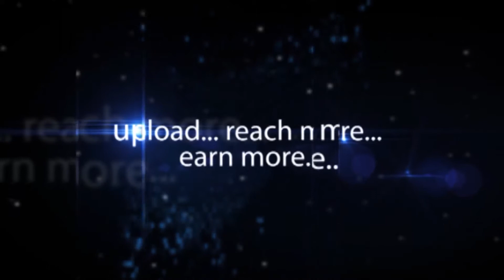Siva Reddy actor - Toyota New Etios Liva - hybiz